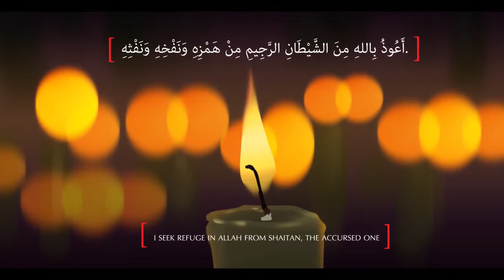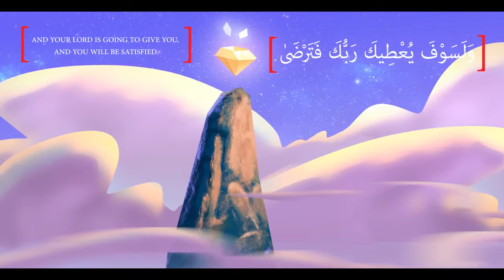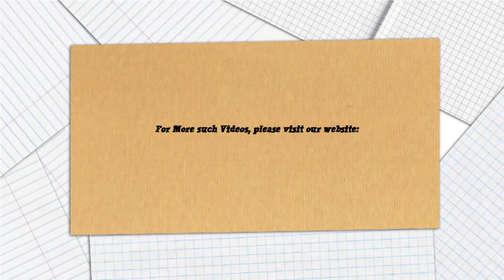Recitation & Translation of Surah Ad Duha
A Small Clip of surah Ad-Doha